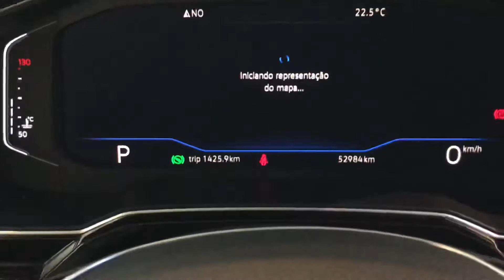VW Polo 1.0 200TSI Highline - 2020 | Palmeira Motors Limeira